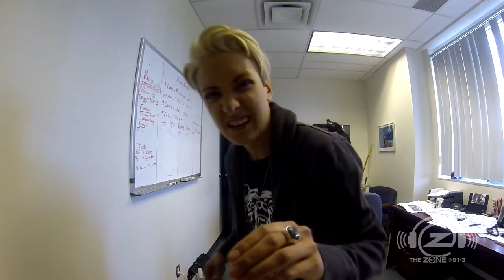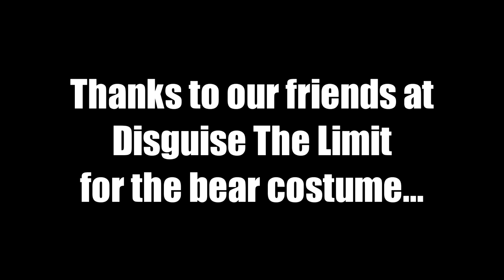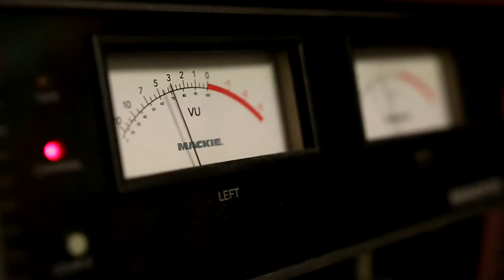BEAR SCARE!!!!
There's no better way to end off BearWeek on The Zone @ 91-3 than to Bear Scare the crap out of our Zone Family!!

Hidden camera operators: webmeister Bud, Tindy Bassi, Allie Bowman
Bears: Chris Loran, Allie Bowman & Boitano's hand
Costumes: Disguise The Limit